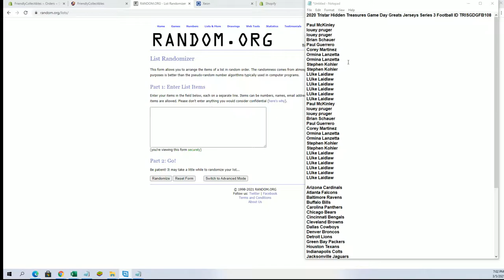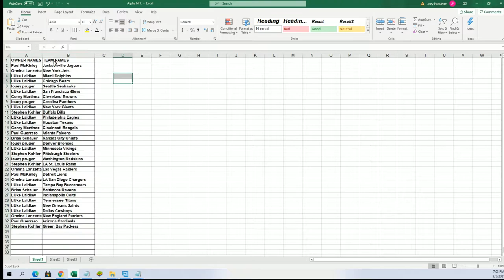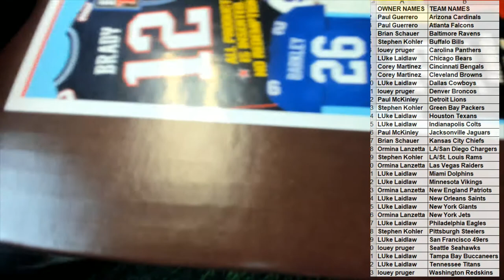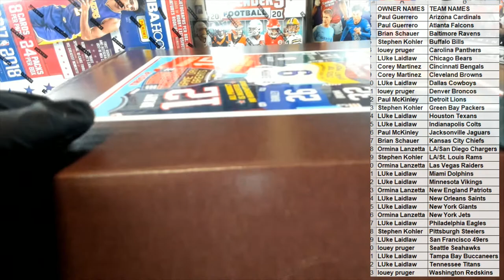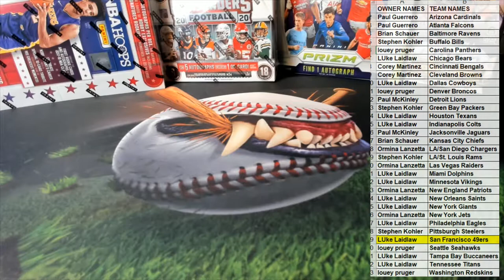2020 Tristar Hidden Treasures Game Day Greats Jerseys Series 3 Football ID TRISGDGFB108